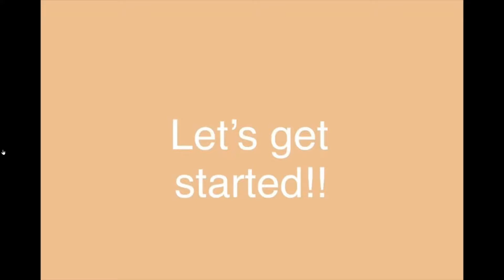Emma & Marisa (Royale High) Scammers and Lies :(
Hey guys!

Shout out to Mr. Beast!
We recommend checking him out, he has some crazy awesome vidoes!

Thanks to Emma and Marisa for another awesome video :)